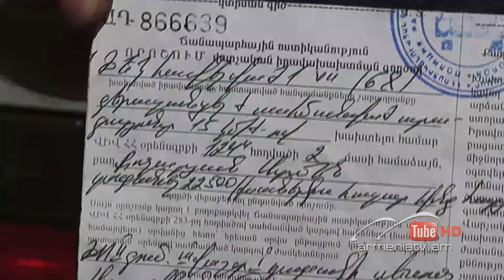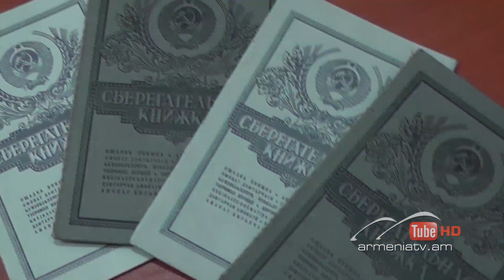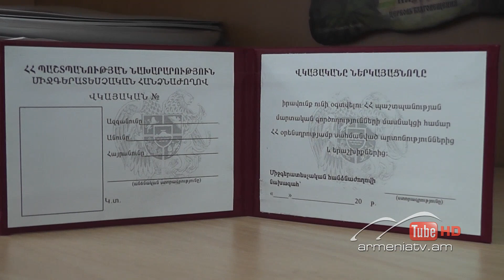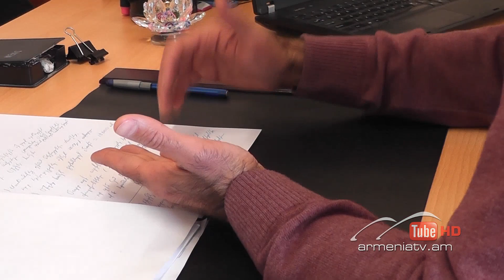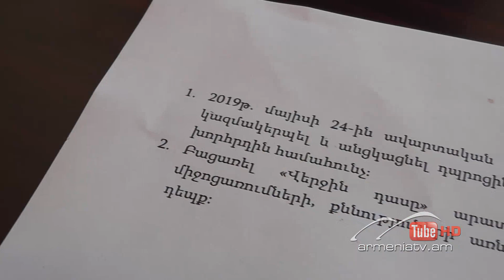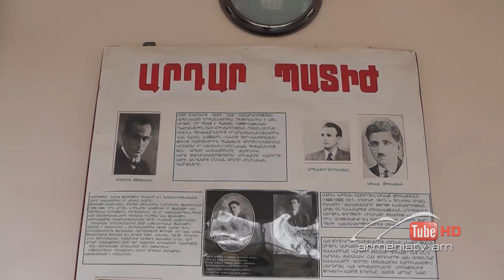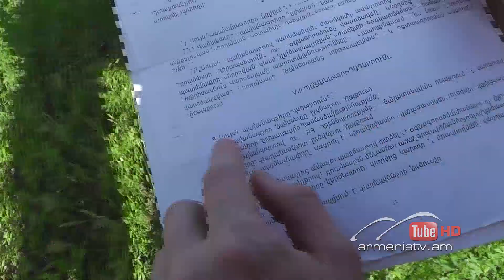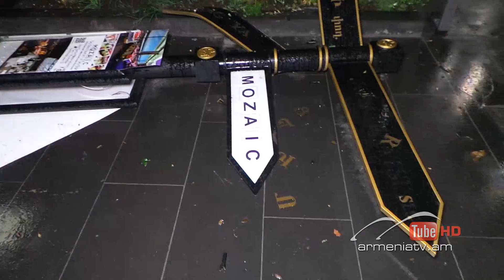Սուր անկյուն 12.05.2019 - Թողարկում 333 / Sur ankyun